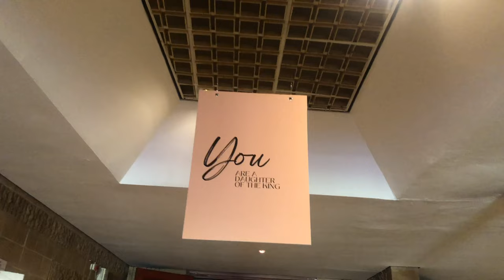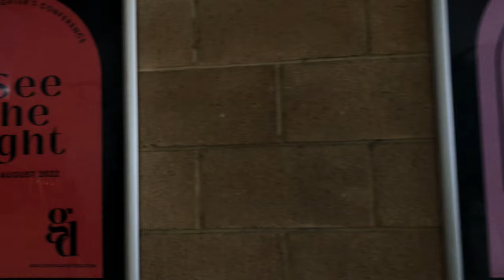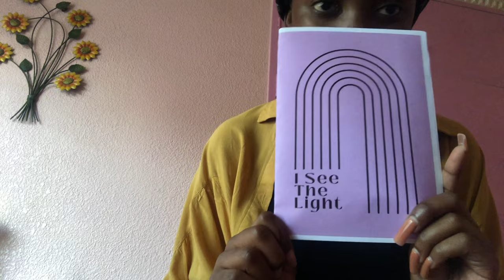Day in my life: Gracious Daughters' Conference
Hey, welcome to the family.
Come spend the day with me and see what the conference had in store for the daughters.
xx